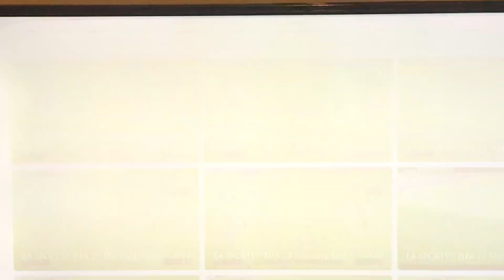When your confident in your abilities no amount of obstacles placed in you way can stop you🤪🔑🤡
11:14am 23/3/23 there is a difference between talent skill and advantage remember that!!🖕🏽🤪🤡@CounterTerrorismPolicingUK @UKMinistryofDefence @manutd @easportsfc @officially_gassed @FlyingPigUnited@easportsfc @manutd @TheNationalArchivesUK @FlyingPigUnited@easportsfc @manutd @TheNationalArchivesUK @thejimmydoreshow policeharassment gaming fifa23 gamer games militaryharassment nhsharassment fifaultimateteam conspiracy fifa23 #ultimateteam futchampions futrivals scripted fifagameplay hoghlights#1